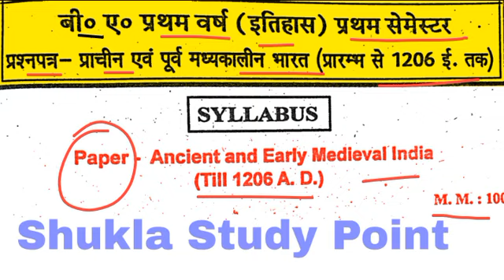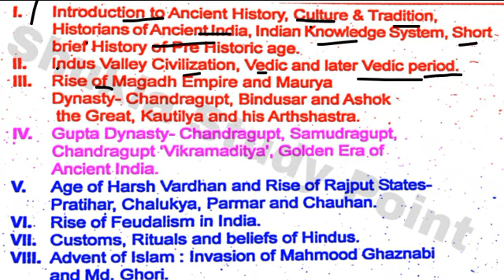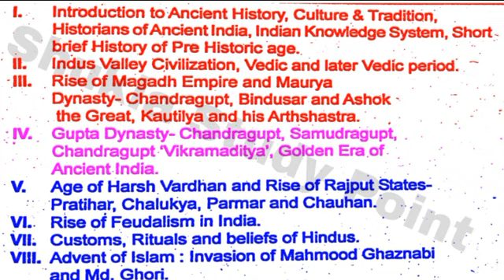🔴Live मध्यकालीन इतिहास का नया पाठ्यक्रम बी.ए सेमेस्टर-1 | History new Syllabus-2022 b.a 1st semester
Tags-: madhyakaalin itihas b.a 1st semester ka nya model Paper-2022, most important questions answers Medieval history for b.a 1st semester, madhyakaalin itihas b.a 1st semester ka nya model Paper-2022,
Madhyakalin itihas New syllabus-2022 discussion by- Shukla Sir, Madhyakaalin history in hindi & English, Medieval history b.a 1st semester live classes for b.a 1st semester, new Syllabus-2022 b.a 1st year, Medieval history semester-1 2022, Madhyakalin itihas b.a 1st semester, constitution of india,
Medieval  history b.a 1st year new Syllabus-2022, madhyakalin itihas b.a 1st year new Syllabus-2022, new Syllabus-2022 Early cultures of india for b.a 1st year, madhyakalin itihas notes for b.a 1st year 2022, till 1206 Medieval history b.a 1st semester,
Political science important questions for b.a 2nd year, b.a 1st year Political science live class, b.a 1st year political science mcq paper-1&2,  Political science most important objective questions, political science kaise padhe b.a me, b.a first  year political science ka new model Paper-2022, 2022 ke liye most important political science ka lecture, political science in hindi mcq, political science b.a 2nd year notes ,